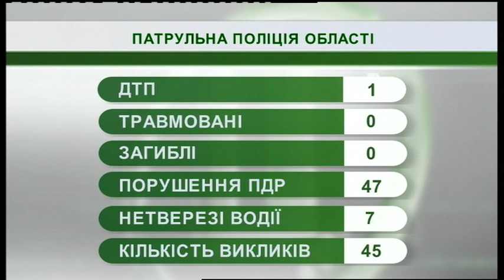29.03.2019. Новини. 08:00